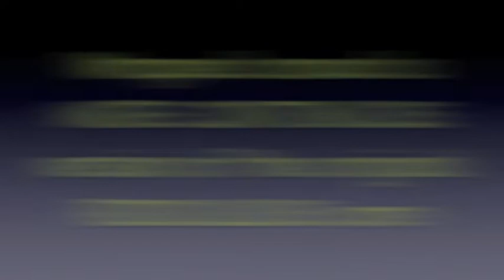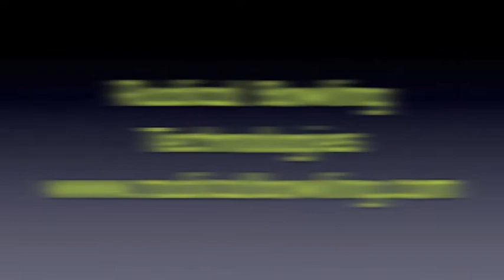Radical Closer ball motion by Brient Killings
Radical took a "more continuous " version of the original "Ridiculous" core, and wrapped it up in the same cover as the "Squatch Solid"...